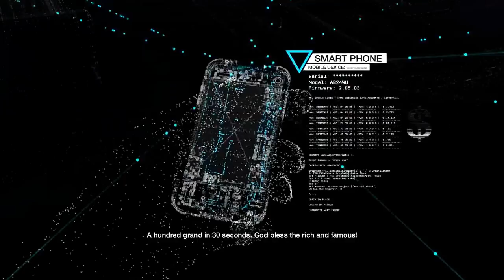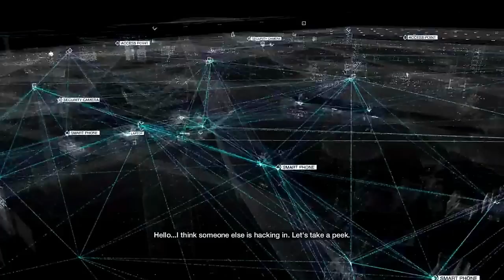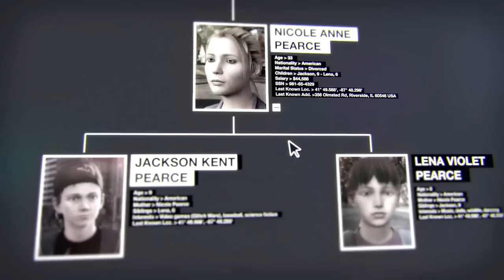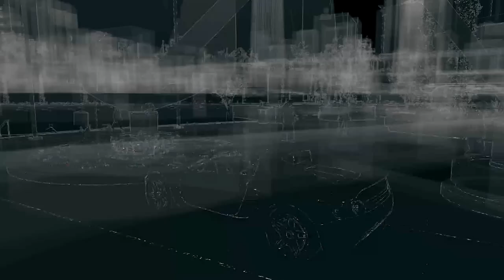Watch Dogs - FIRST HOUR OF GAMEPLAY! Singleplayer Lets Play Walkthrough Guide Game Play